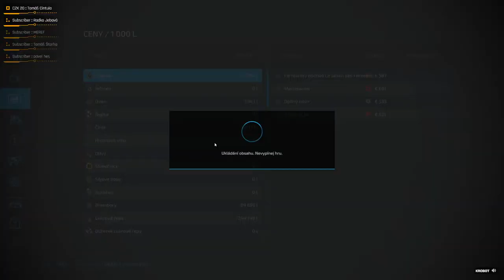LIVE STREAM - farma hovězí | Farming Simulator 22 | Lets play | Česky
Pokračování série Farming Simulator 22.

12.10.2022